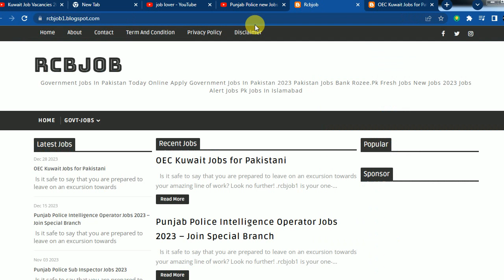Kuwait Job Vacancies 2024 - OEC Kuwait Jobs for Pakistani 2024 - Kuwait Work Visa Apply Online